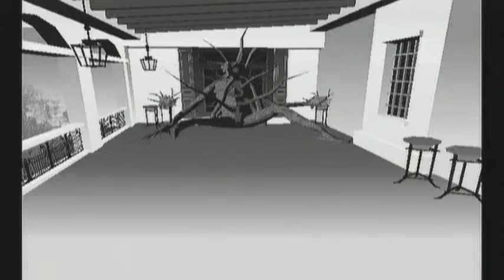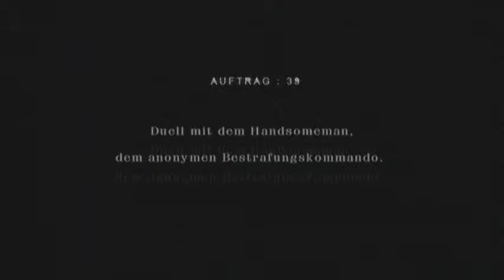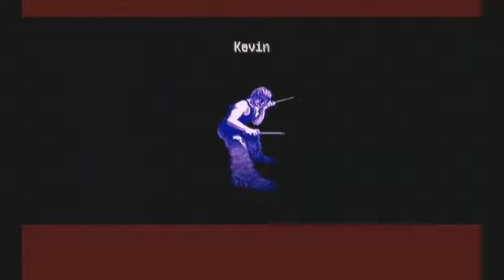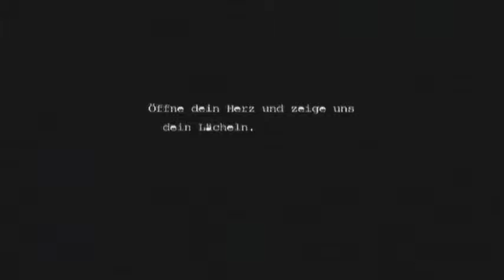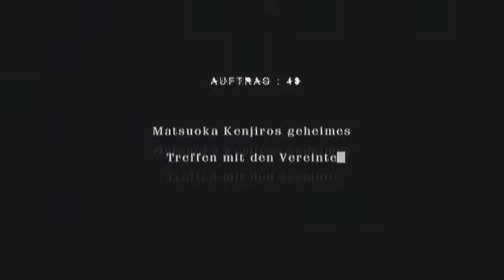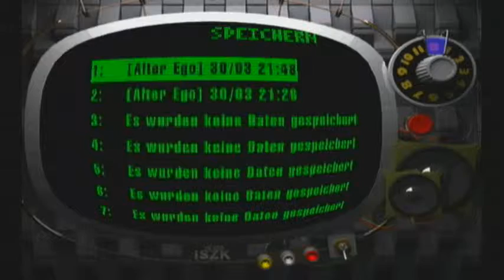Killer7 (Part 19)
Viel Anime-Quark erwartet uns heute. Wir treten gegen Comiczeichner und deren Kreationen an und vernichten sie in gescripteten Kämpfen. Zudem erfahren wir endlich, was in dem geheimen Zimmer von Garcians Wohnwagen ist und dann überschlagen sich die Ereignisse. Aber seht selbst!

Mehr von mir gibt's...

Ich freue mich über jeden Comment, egal ob Lob oder Kritik.